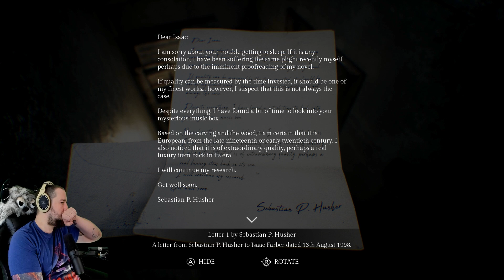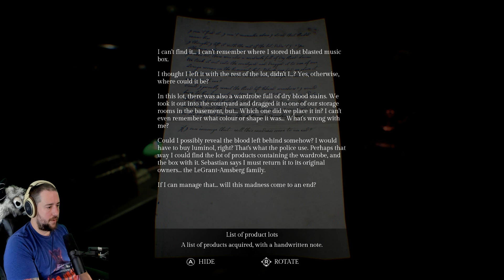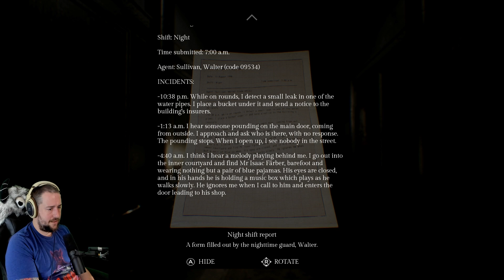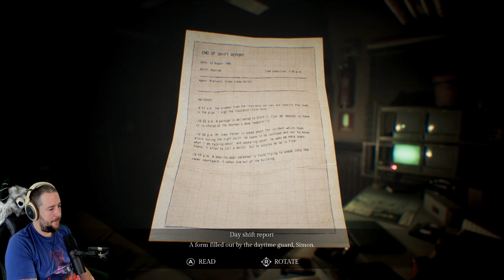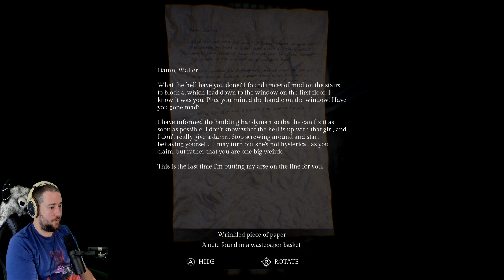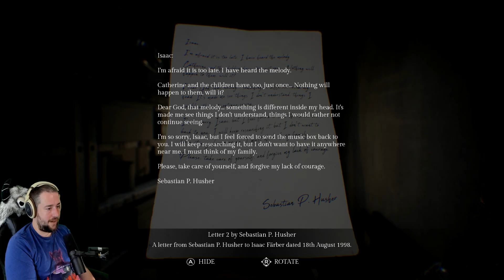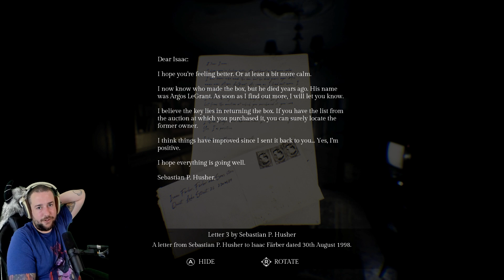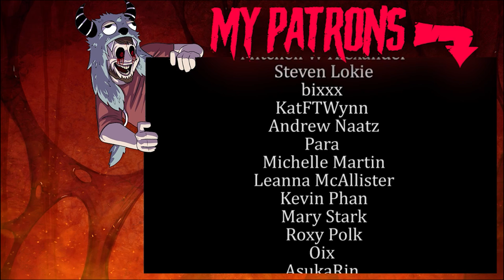SONG OF HORROR: Episode 2 Full Playthrough [Patron Pick]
Oh you thought this series was dead??? Well it was but my Patrons brought it back!! Episode 3 will be coming out next week.